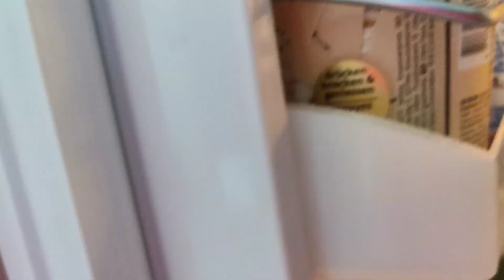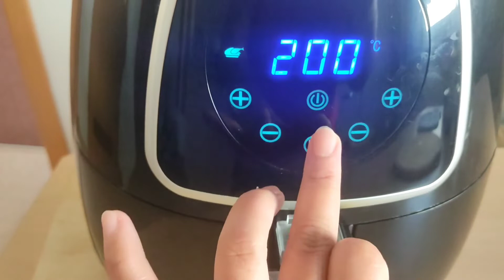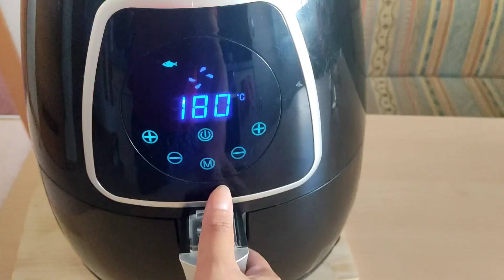Easy Food for Lunch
Hi guys , lets prepare Lunch, checking my fridge and trying something for whatever we have, its just an easy and yummy lunch,